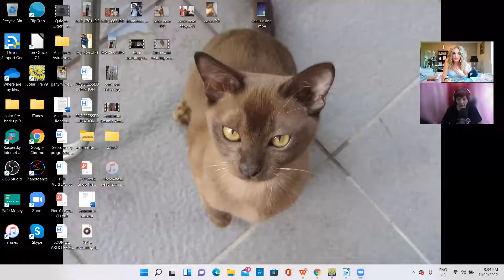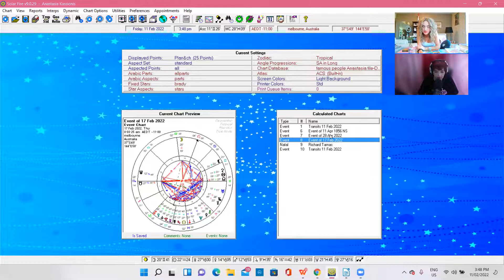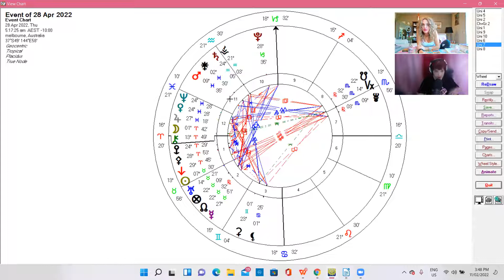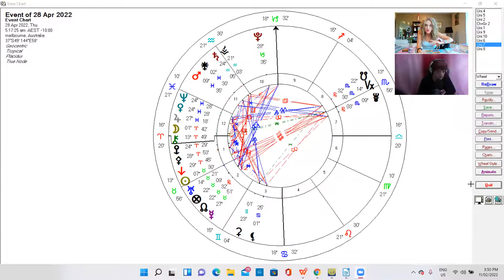Anastasia Cosmic Astrologer, The Goddess of Love, Venus and Mars Conjunction 2022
It's a special Valentine's Day weekend 2022 with Anastasia's Cosmic Astrologer. Anastasia shares some highlights about the Goddess of Love Aphrodite also known as Venus and her current movement in the heavens, her dance with Mars, and how we can embrace self-love and our own creative energy to attract what we love and are passionate about.

Anastasia Cosmic Astrologer is a professional astrologer with over 25 years experience in the field. She incorporates various methods of astrology into her practice such as Evolutionary Astrology, Medieval Astrology, Esoteric Astrology, Traditional Astrology, Modern Astrology, The Venus Star Point etc.   Anastasia also has a You Tube Channel :

If you like the interview, please make a comment.

Also available on Apple Podcasts, Google Podcasts, Spotify, Stitcher, iHeartRadio, Podfriend, TuneIn, Castbox, PocketCast, MixCloud Etc.